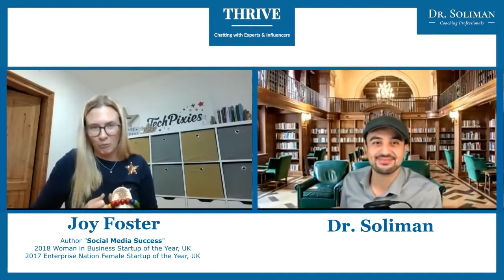How to use social media to effectively communicate remotely with your coworkers | Joy Foster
Joy Foster is a unique example of success. She is a Former Archery US Olympian, Author of "Social Media Success", and Founder of TechPixies

In this short clip, Joy Foster Talks about How to use social media to effectively communicate remotely with your coworkers.

Liked my conversation with Joy? Check her website and follow her on social media!

🌟International Coach Federation - Certified Leadership & Career Coach
🩺Physician (Cornell). 📈MBA (Cornell). 🔬Ph.D. Genetics (University of Toronto). ⚕Canadian Board Certified Pharmacist (Ontario, CA)

🌏 Global Citizen and a lifelong learner. 🌟International Coach Federation Certified - Leadership & Career Coach. 🩺Physician (Cornell). 📈MBA (Cornell). 🔬Ph.D. Genetics (University of Toronto). ⚕Canadian Board Certified Pharmacist (Ontario, CA)

I’d love to hear from you! TAKE THE POLLS UNDER "COMMUNITY" SECTION to be able to provide the content you like!